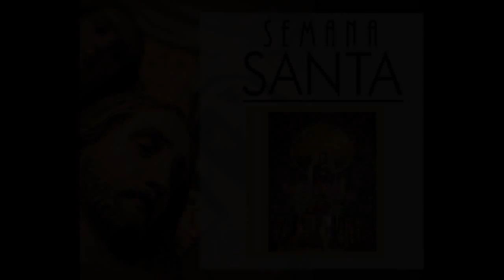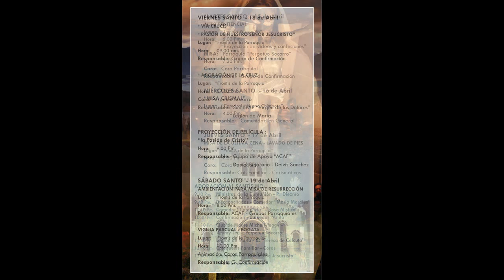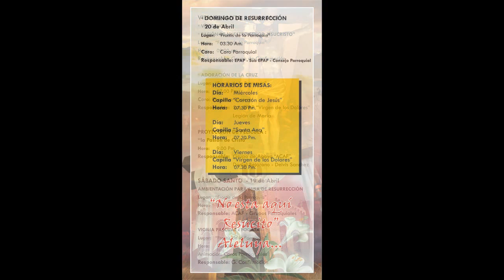Parroquia "Perpetuo Socorro" Programa "SEMANA SANTA 2014"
Programa "SEMANA SANTA 2014"
MAGIC FILMS - PRODUCTIONS
Musica en vivo de: JUPUSA Catholic Band
Voz: Lesly Davila y John Sanchez
Primera Guitarra : Adrian Lopez
Bajo: Carlos Morales
Bateria: Jorge Vergara
Director y Segunda Guitarra: Roberto Davila

*Grabación en vivo de la Preciosa Celebración de "Viernes Santo 2013" con la Presencia de Padre Juanito, Padre Elmer Mendoza, Madre Peggy, Amigos Extranjeros y Comunidad en general.